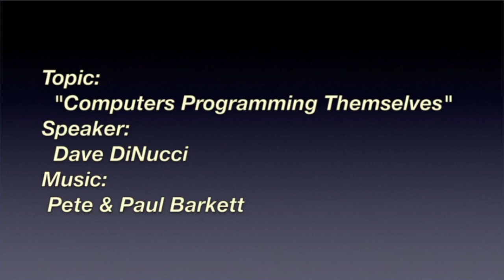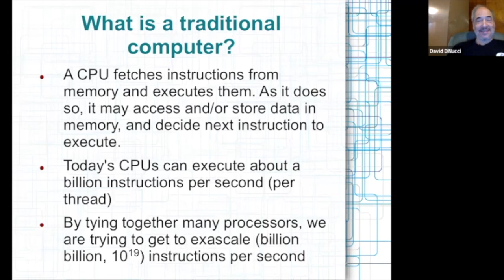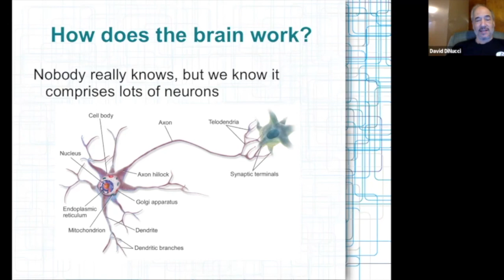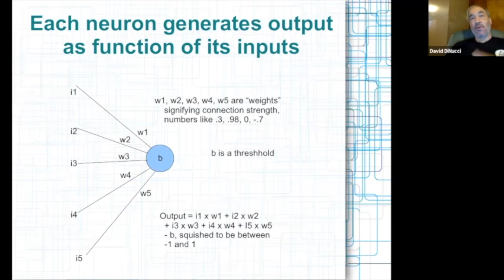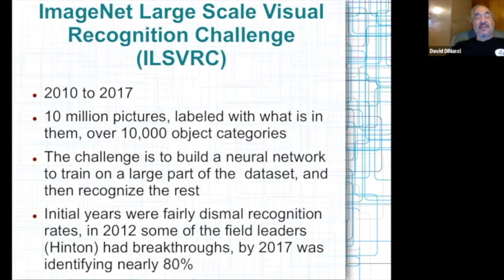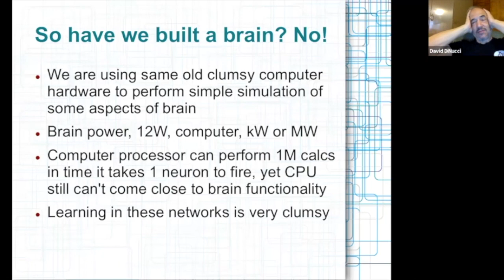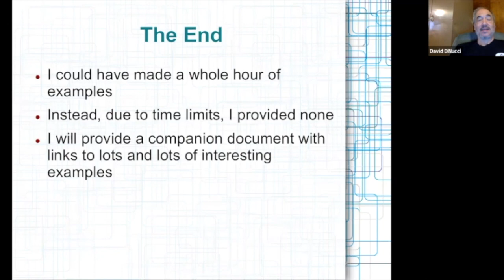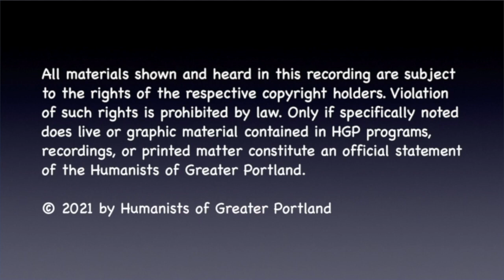Computers Programming Themselves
In the 1990s, a massive shift in computing began, inspired by studies in brain biology. As a result, computers now enable speech recognition, self-driving cars, analysis of x-rays, advanced game playing, and much more. David DiNucci describes how “Deep Learning” differs from traditional computer programming, and what society might expect from Artificial Intelligence in the near future. Dr. DiNucci has been a programming researcher at NASA and at his own company, Elepar. He has been active at HGP over the years, and he currently serves as President.

0:00 Welcome
0:17 1st Sunday Music
2:11 The Speaker David DiNucci
1:00:52 Q & A